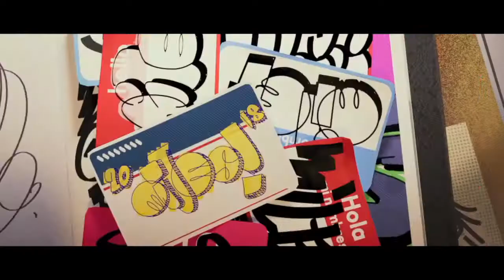TRÁILER #2 "Spider-Man: Into the Spider-Verse"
¡ Likes para más  contenido !

Fecha de estreno:  Diciembre 2018.

Dirección: Bob Persichetti & Peter Ramsey
Guión: Phil Lord, Christopher Miller, Rodney Rothman (Personaje: Stan Lee, Brian Michael Bendis. Historia: Alex Hirsch)

Sinopsis
"Spider-Man: Un Nuevo Universo" presenta a Miles Morales, un adolescente de Brooklyn, y a las ilimitadas posibilidades del nuevo universo de Spider-Man, donde más de uno puede llevar máscara.